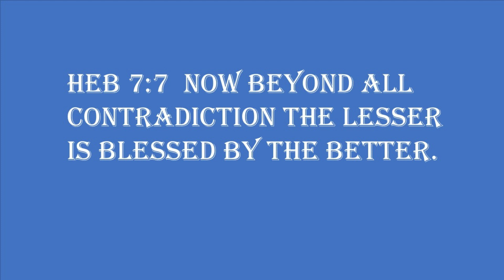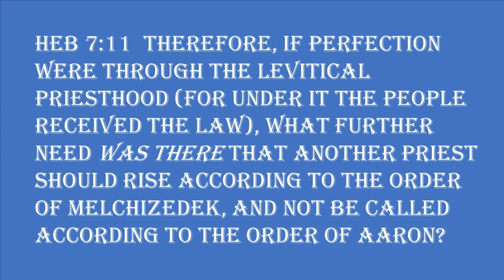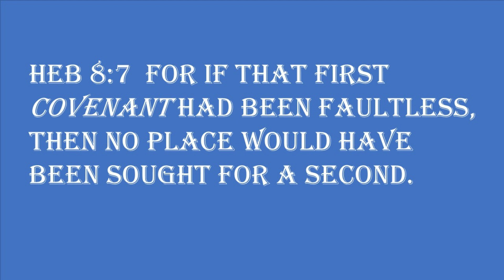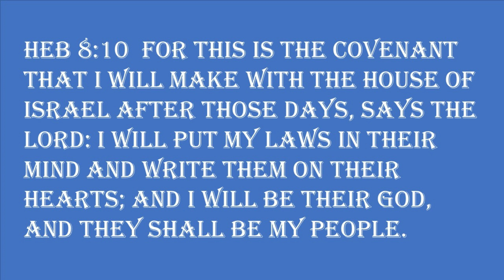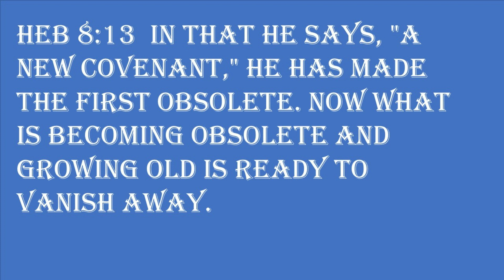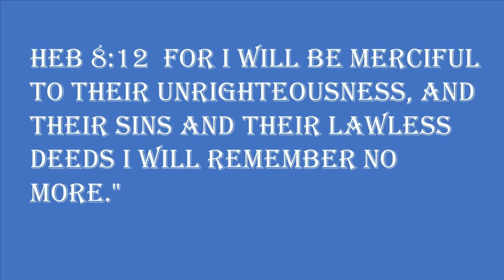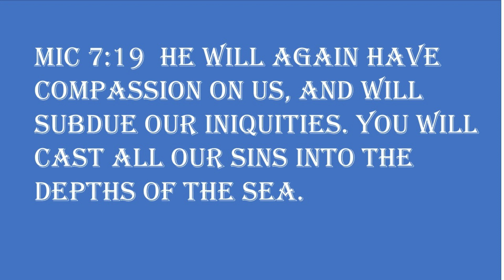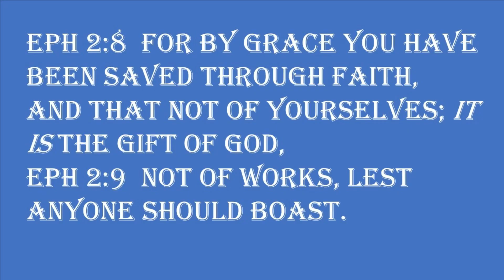Heb Ch 8 F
To support this ministry and help us continue to reach people all around the world

Join us for our services:
Wednesday: 730pm